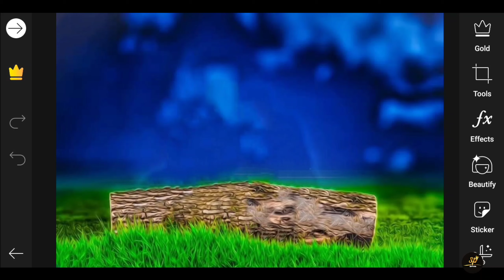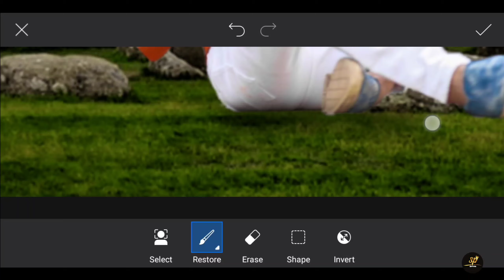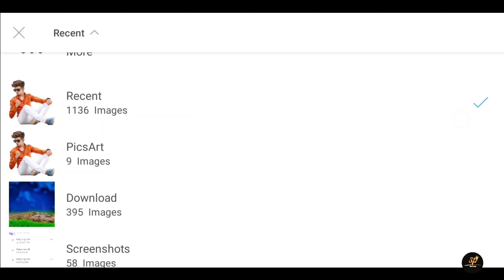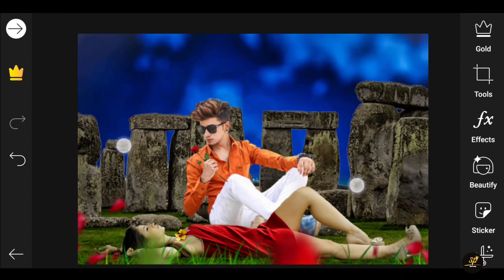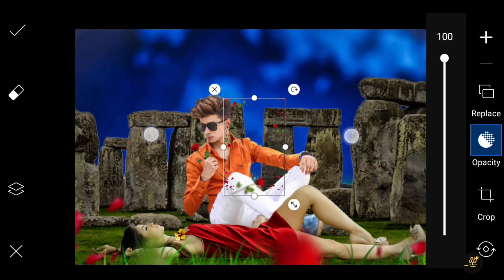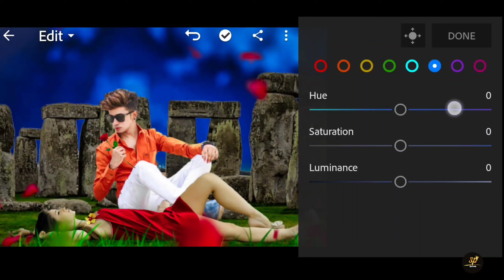Valentine's Day Photo Editing Tutorial || Romantic Love Photo Editing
Hello guys 👋